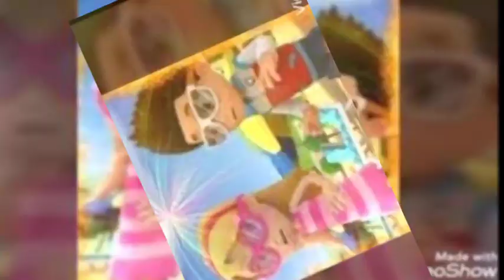Ryder x Katie